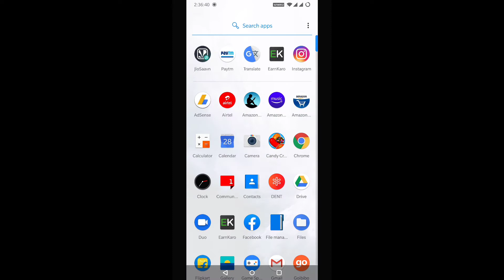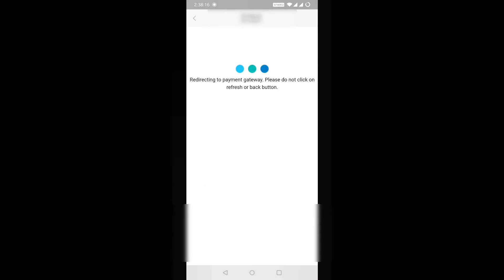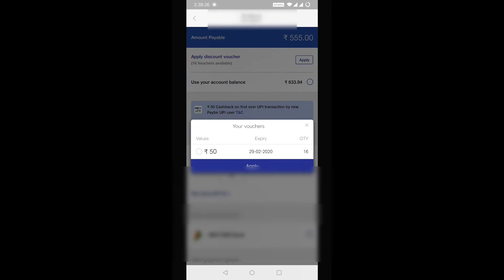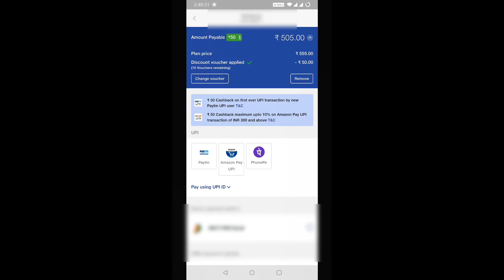Jio Recharge Discount Offer, Jio Recharge Cashback, Jio Free Recharge, Amazon Jio Offer, Nctricks